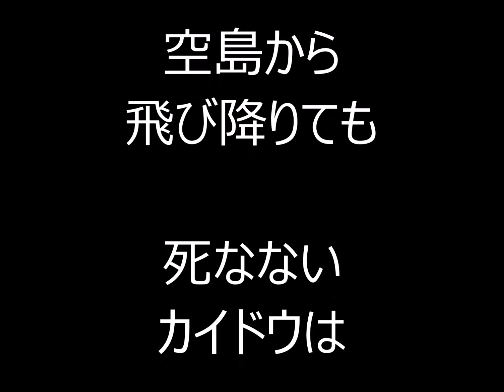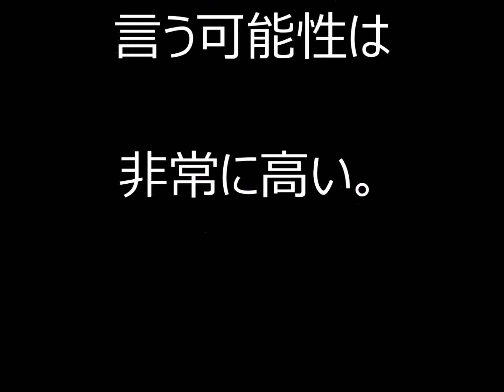【ワンピース考察】不死身！？カイドウの秘密。 オペオペ？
カイドウはなぜ不死身なのか。